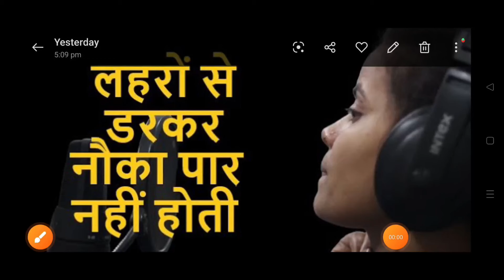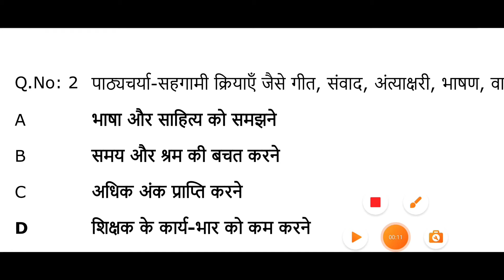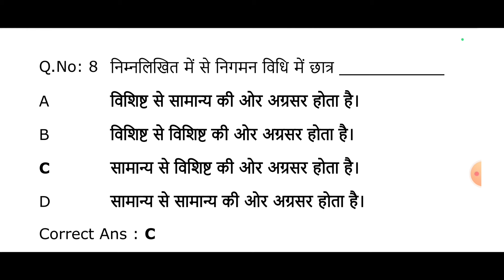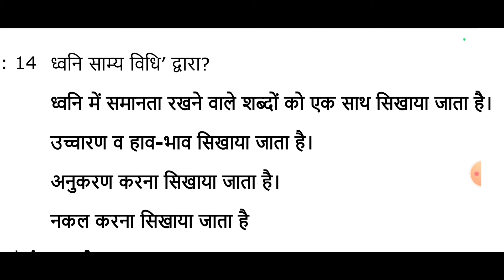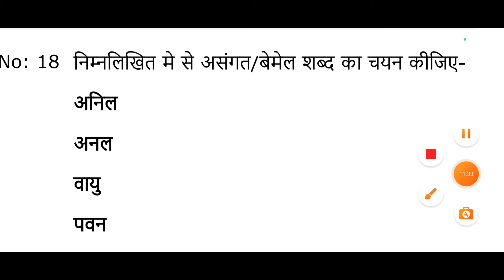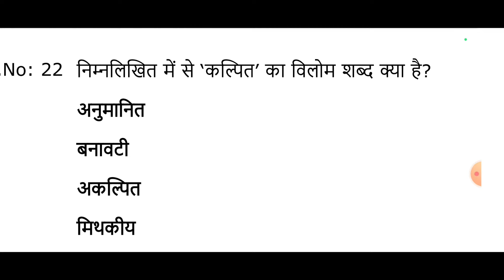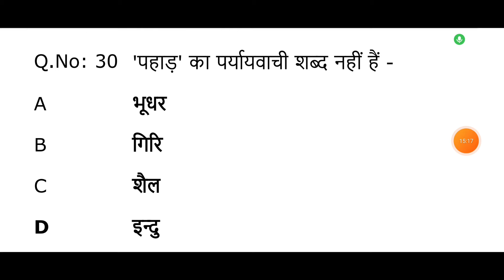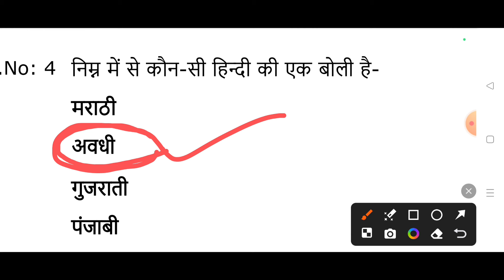MP TET वर्ग3 पात्रता परीक्षा के लिए हिन्दी के महत्वपूर्ण प्रश्न ! hindi Hindi study part - 05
1. Online study with Dk:     • Online study with Dk  ​

2. बाल विकास टॉपिक बाइस प्रश्न:     • बाल विकास टॉपिक बाइस प...  ​

3. संपूर्ण पर्यावरण NCERT BOOK (3rd to 8th) nots:     • संपूर्ण पर्यावरण NCERT...  ​

4. बाल विकास 1500 अति महत्वपूर्ण प्रश्न:     • बाल विकास 1500 अति महत...  ​

5. CTET EXAM मे MATHS से बार-बार पूछे गए प्रश्नों का संग्रह:     • CTET EXAM मे MATHS से ...  ​

6. CTET EXAM मे हिंदी भाषा एवं शिक्षाशास्त्र के विगत 6 वर्षों में पूछे गए प्रश्नों की सीरीज:     • CTET EXAM मे हिंदी भाष...  ​

7. गणित पेडगॉजी के अध्याय वार प्रश्न उत्तरों का संग्रह:     • गणित पेडगॉजी के अध्याय...  ​

8. UPTET EXAM मे विगत 7 वर्षों में पूछे गए प्रश्न:     • UPTET EXAM मे विगत 7 व...  ​

9. पर्यावरण के अध्याय वार प्रश्न (संपूर्ण विश्लेषण) CTET,UPTET & ANY TETs EXAM:     • पर्यावरण के अध्याय वार...  ​

10. बाल विकास एवं शिक्षा शास्त्र के SAMVIDHA, CTET & Any TET के सिलेबस के आधार पर प्रश्न:     • बाल विकास एवं शिक्षा श...  ​MPTET वर्ग 3 पात्रता परीक्षा 2024 | mptet varg 3 paryavaran practice set -01 | mptet varg 3 practice paper | jaiswal Coaching center

शिक्षकभर्ती2021 वर्ग 3 पात्रता परीक्षा पर्यावरण अध्ययन 2024
शिक्षकभर्ती2021 varg 3 paryavaran classes
mp varg 3 paryavaransolved paper 2022
mp varg 3 paryavaran pedagogy
varg 3 bal vikas practice set
varg 3 paryavaran playlist 2024
mp varg 3 bal vikas syllabus
mptet varg 3 ka paryavaran question
Varg 3 patrta pariksha class 2024
agriculture mptet varg 3 paryavaran classes
mptet varg 3 paryavaran solved paper 2022
mptet varg 3 paryavaran pedagogy
mptet varg 3 paryavaran
mptet varg 3 paryavaranplaylist 2024
mptet varg 3 paryavaran syllabus 2024
mptet varg 3 environment studies
mptet varg 3 evs ncert question Ji
Jitendra coaching center varg

Mptet_varg3_all_solved_paper_2022​
mptet varg 3 previous year question paper 2022